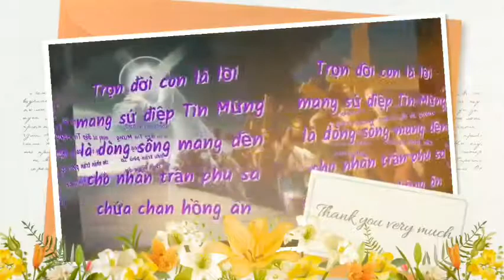(OB) Xin Dâng (Ngọc Kôn)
XIN DÂNG (Ngọc Kôn)

1 - Đời con như của lễ không hề ngưng như tấm bánh luôn để dâng, tình con như ánh nến luôn bừng cháy trong tình Chúa sáng như hừng đông

ĐK : Xin dâng Chúa trọn đời con như làn gió nhẹ quyện làn hương của tình Chúa để con chia sẻ cho nhân thế. Trọn đời con là lời mang sứ điệp Tin Mừng là dòng sông mang đến cho nhân trần phù sa chứa chan hồng ân

2 - Ngài chọn con tuy không có chi là công, tay con không xứng như Ngài mong, tình con quá thiếu thốn để đền đáp như giọt nước sánh với biển đông

3 - Bằng niềm tin, con đi theo Chúa không bận vương, đây con tim biến nên lễ dâng. Nguyện tẩy xóa, những vướng mắc của lầm lỡ, xin bù đắp những chi còn nhơ